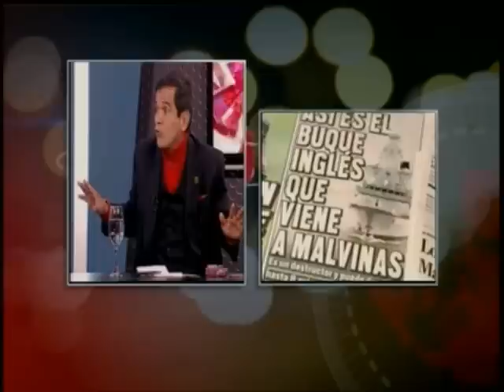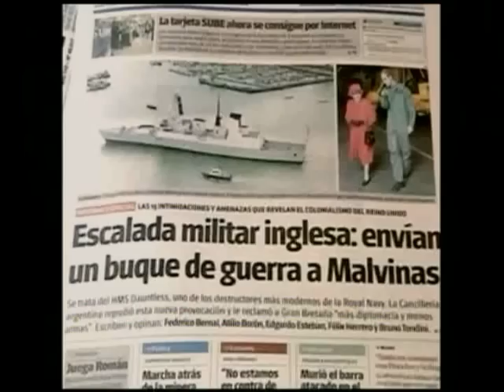Entrevista al Ángel de la Calle - Debate sobre VZLA, Corea, Siria y Margaret Thatcher.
Entrevista al Ángel de la Calle, Laura Tobón.
Debate 360 Grados: VZLA, Corea, Siria y la muerte de Margaret Thatcher.